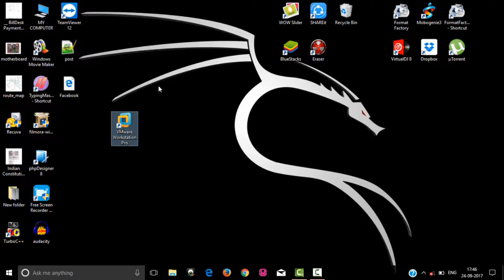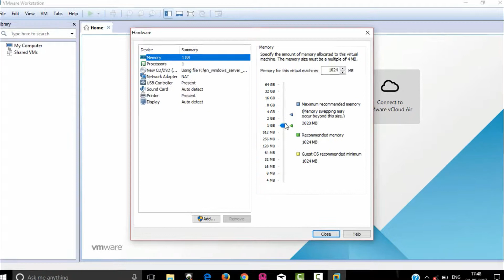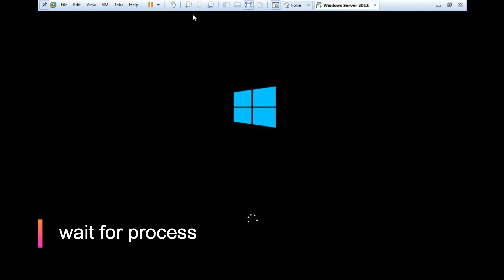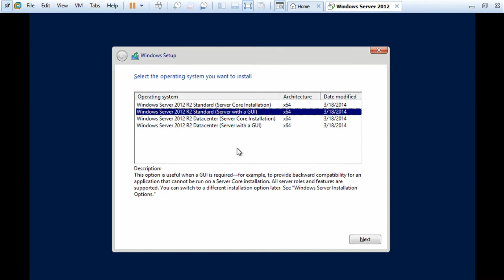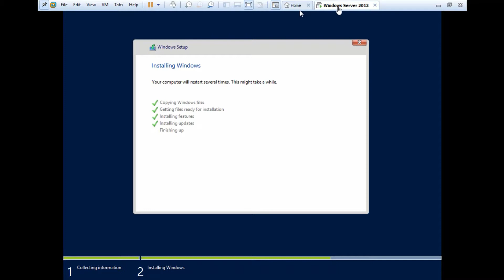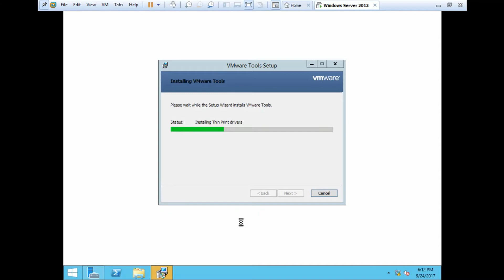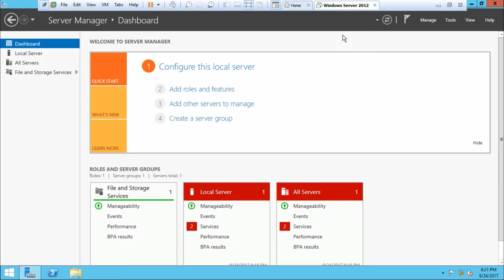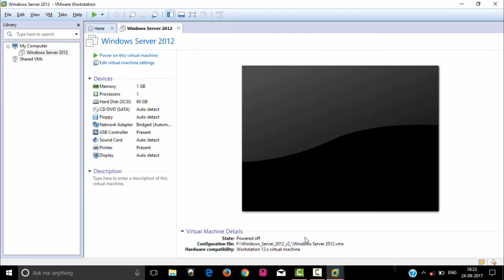Install Windows Server 2012 as Virtual Machine in VMware Workstation | 2018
Hello friends, I am " Vikash Ekka ". Welcome to " ve Techno " Youtube channel. Iss video me maine aapko dekhaya hai virtual machine me windows server 2012 R2 kyse install krte hai.

What is Windows Server 2012 R2 ?
Windows Server 2012 R2 is the successor to Windows Server 2012, Microsoft’s enterprise server operating system. Developed under the Windows Server Blue codename, Windows Server 2012 R2 made its official debut in late 2013.

Among its many improvements, Windows Server 2012 R2 includes an enhanced Hyper-V hypervisor (Hyper-V 2012 R2) that provides the ability to compress virtual machines (VMs) during live migrations, automatic reallocation of memory between VMs running Linux as a guest on Hyper-V hosts, remote direct memory access (RDMA) support during live migrations, VM live cloning, and support for shared VHDX files.

Windows Server 2012 R2 also features enhanced integration and interoperability with Microsoft’s Windows Azure cloud platform and the company’s cloud-based version of Microsoft Office, Office 365.

Windows Server 2012 R2 was announced on June 3rd, 2013, and a preview release became available for download later that month, on June 24th. Upon its official release, Windows Server 2012 R2 was made available in Standard, Datacenter and Essentials editions.

Follow Vikash Ekka on:-

I hope ki ye video aapko achcha laga ho to please

TECHNICAL SUPPORT IS PROVIDED VIA EMAIL..!!